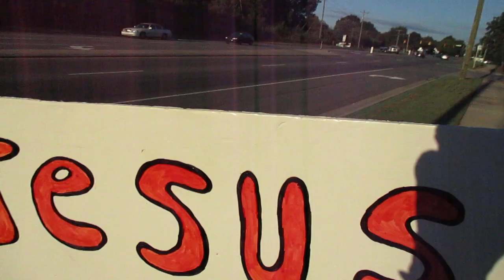"GO OUT INTO THE HIGHWAYS AND BYWAYS AND COMPELL THEM TO COME IN" DO SOMETHING FOR JESUS TODAY!!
WE ARE ALL CHARGED WITH HELPING TO FULFILL THE GREAT COMMISSION! TIME IS SHORT, DO ALL YOU CAN TO SPREAD THE GOSPEL!!